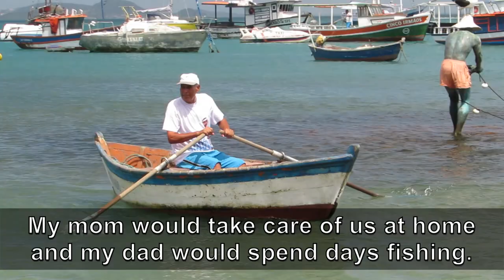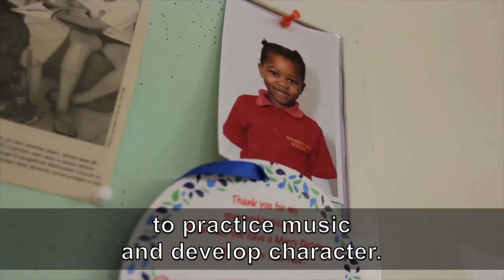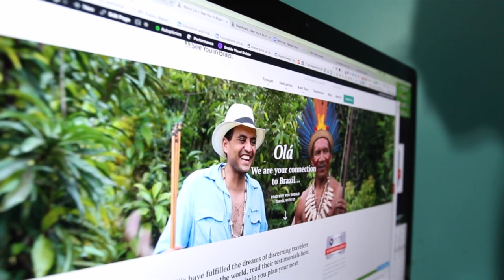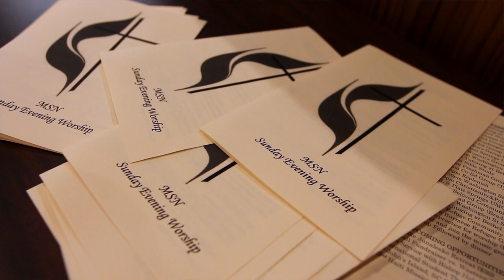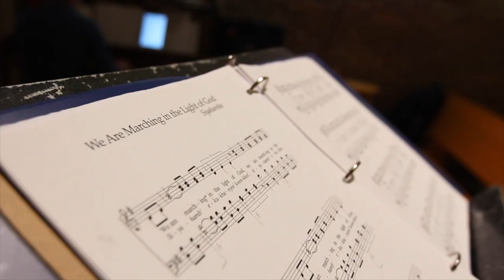Mister Brazil's Story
Part of Mister Brazil's story - Portuguese and English
Parte da Historia do Mister Brazil - em Portugues e Ingles.